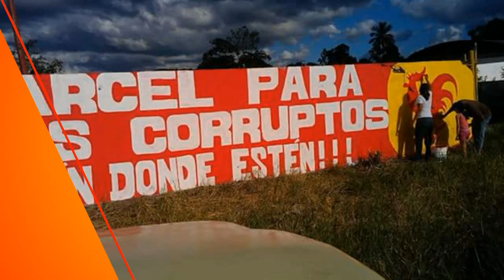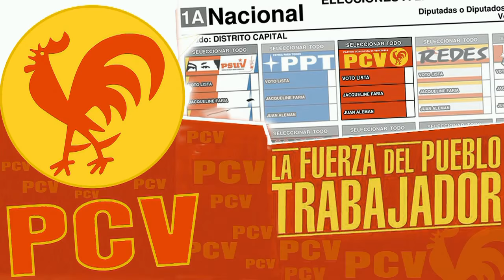PCV asegura que Venezuela no es Argentina y el pueblo celebrará la victoria el 6D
Caracas, 23 nov. 2015, Tribuna Popular TP.- El Partido Comunista de Venezuela (PCV) señaló que la celebración que realiza la oposición venezolana con el triunfo de Macri en Argentina "Aprevechen ese brindis que están haciendo con el resultado de este domingo, porque es la única celebración que van a tener en las semanas próximas", asñi lo destacó, Carlos Aquino, al analizar el proceso electoral venezolano y el nivel de organización y conciencia de nuestro pueblo.